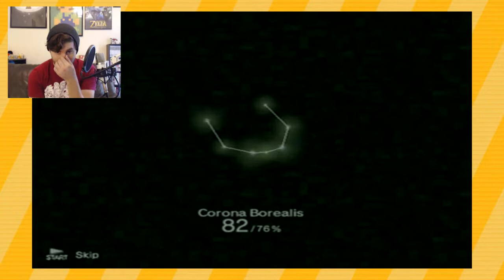Katamari Damacy: Peaches and Crowns! - PART 9 - Subpar Citrus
We become a bit more regal, and a bit more knowledgeable!